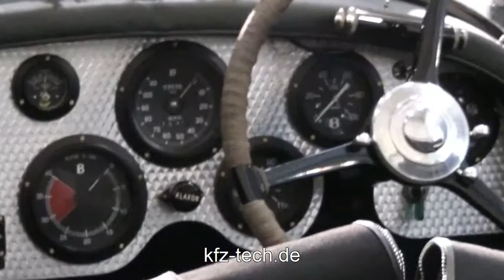Bentley Le Mans 8 Liter 1931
kfz-tech.de präsentiert den Bentley Le Mans 8 Liter von 1931